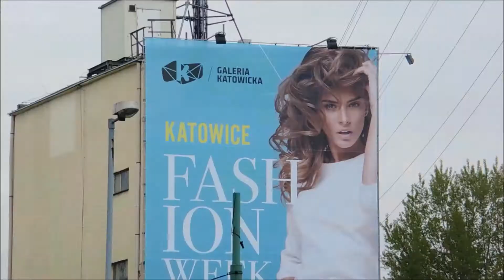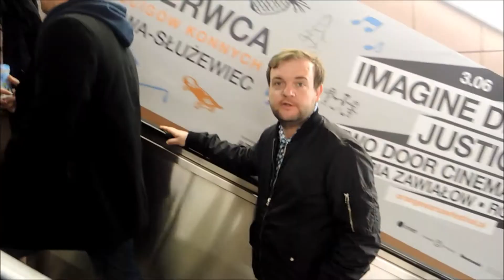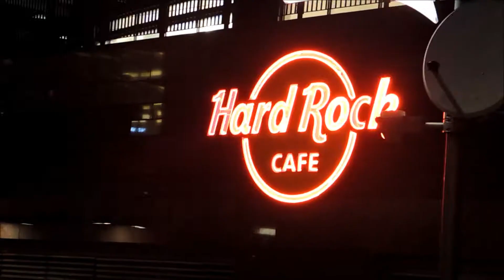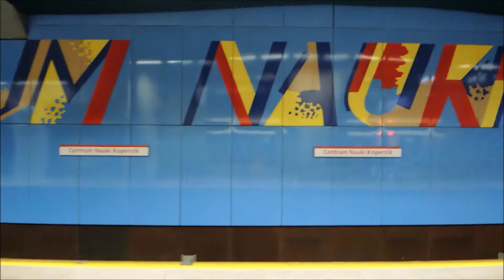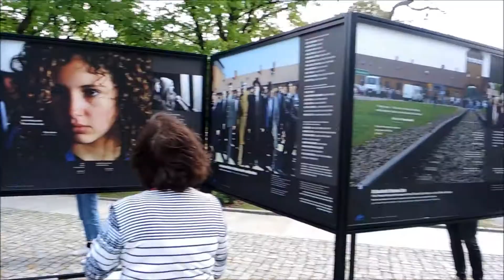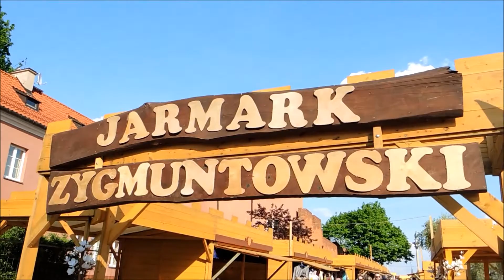Trip Waršava 12.-14.5.2017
Jaké je vlastně hlavní město Polska? Zkoukni video a třeba se tam také vydáš, jako já s bráchou a sestřenicí :)